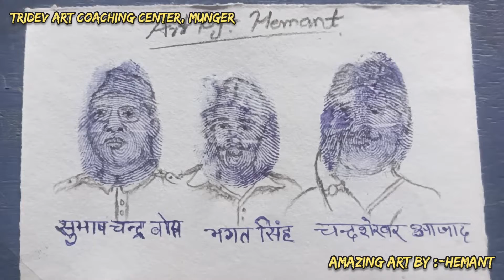1 August 2022